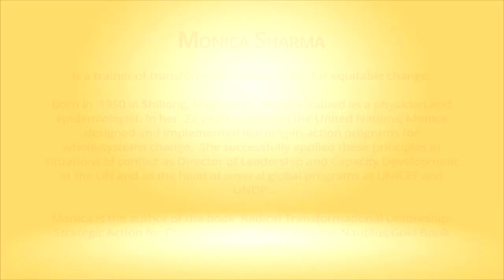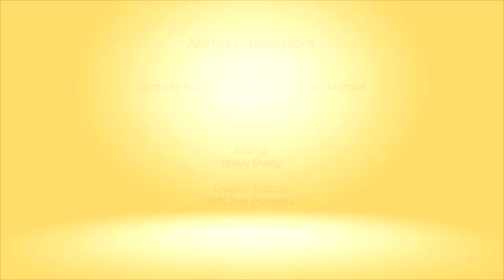Snippets: Ahimsa Conversation # 28 Monica Sharma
Ahimsa is made possible by the innate capacity of human beings to care beyond the self. Dr. Monica Sharma has developed a process for enabling people to tap into this capability. She did this over three decades of work in diverse contexts across the world. For a part of that period she served as director of Leadership and Capacity Development at the United Nations. The author of a book on Transformational Leadership, Monica talks about how she has experienced and defined nonviolence. Her work draws on research which shows that those who are able to expand beyond the self are more resilient and better able to cope in conflict situations.